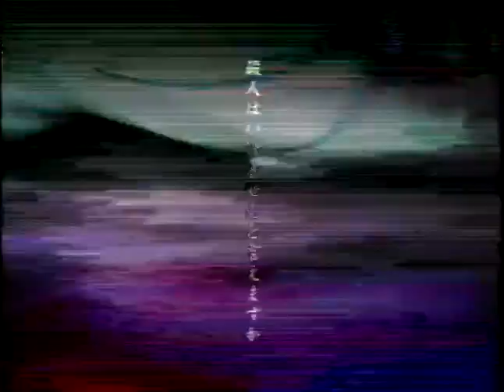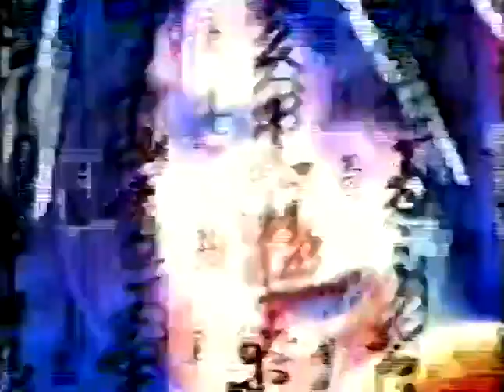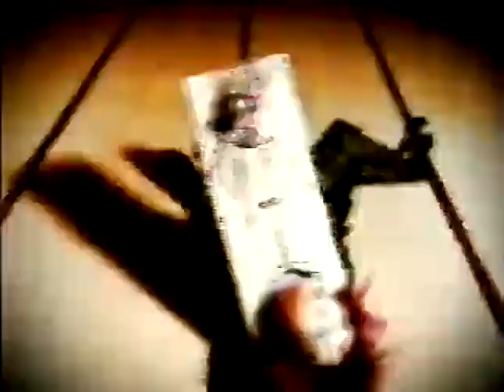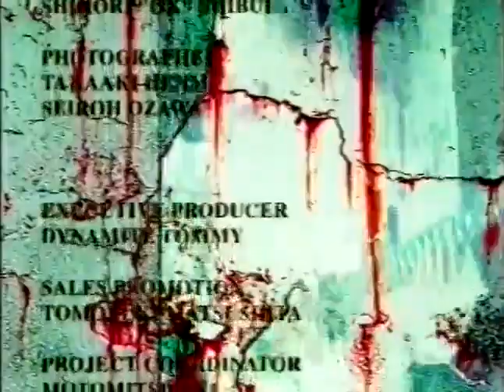La'mule – 浮遊月～唯我乃寄性経典～ (2000)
Tracklist

1 Sterilization～自我境界～ 0:22
2 Curse (Version 2) 5:03
3 Ask～ガラス神経～ 9:04